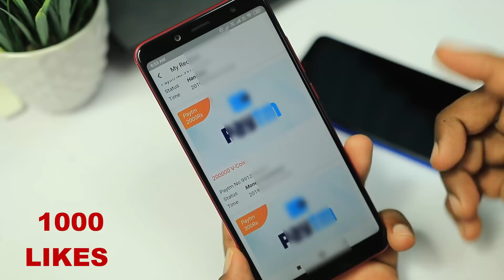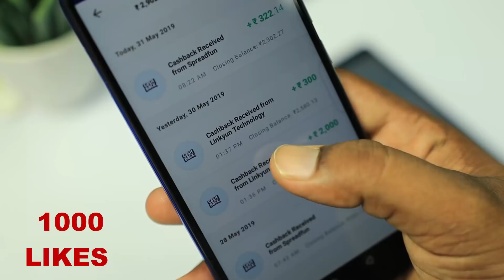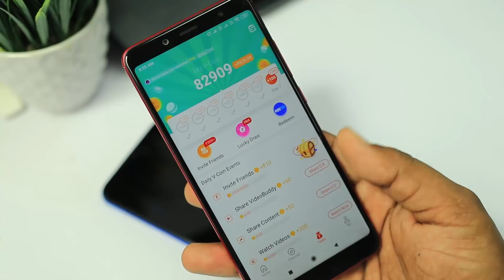పేటియం లో ఫ్రీ గ డబ్బులు పొందండి | BEST MONEY EARNING ANDROID APPLICATION 2019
Quires solved:-
Best paytm money app
paytm money application
paytm money android app
best money earning application
best money making apps for android